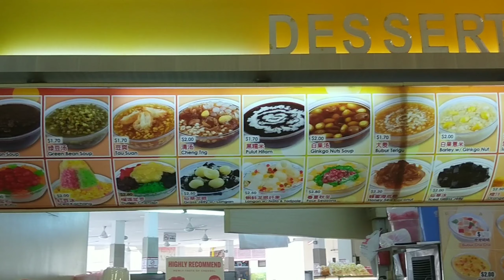Prito at ginisang repolyo /packing my bag